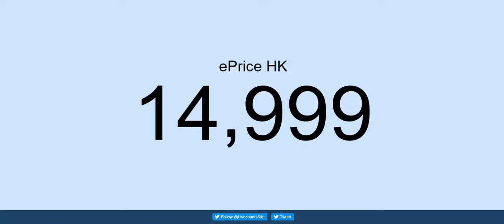ePrice HK reaches 15,000 subscribers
Don't know what to put on my description but okay...